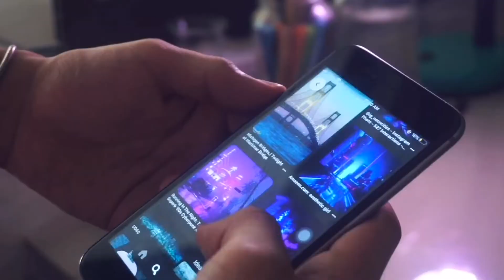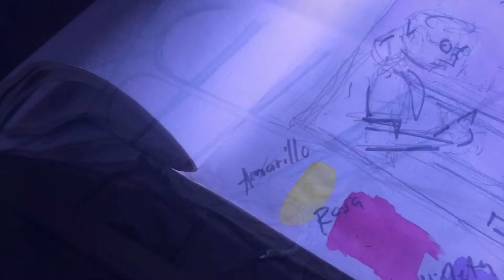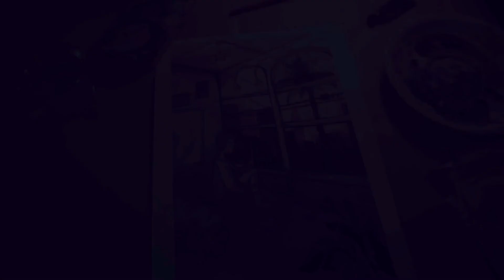Acuarela fácil :) Vlog #2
Hi guysss💕💕 En el video de hoy pintamos esta escena súper fácil paso a paso. 💭